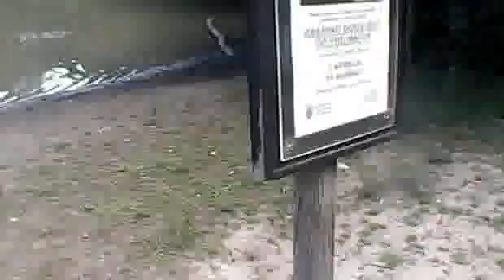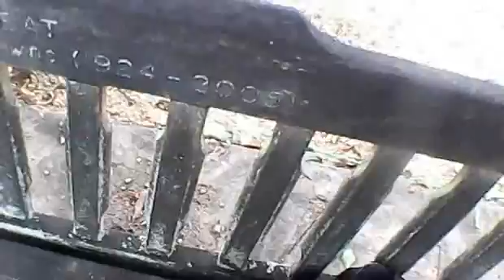Steve's Adventure Channel.: Collecting LEAD and Fishing the Wandle River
Fun Days out Metal Detecting, Magnet Fishing, Fishing 4 Fish, and Nature Walks. all kind of Detecting here.